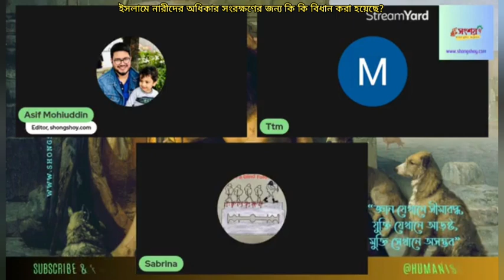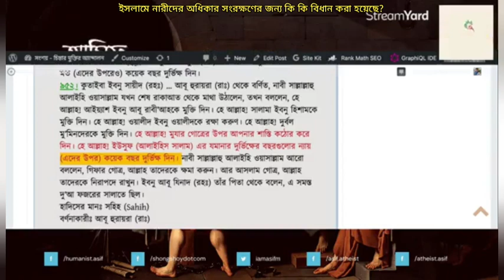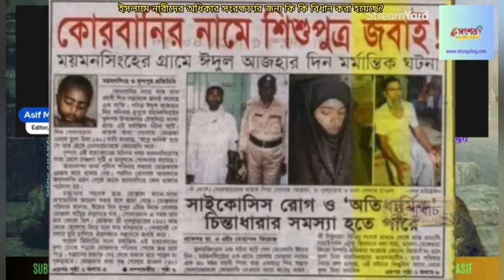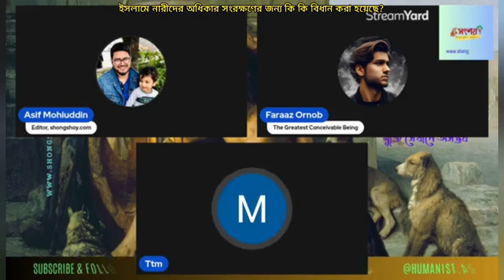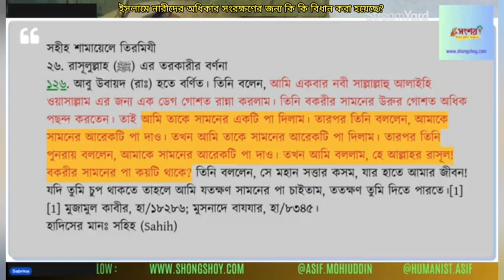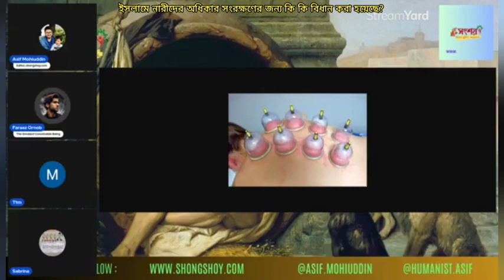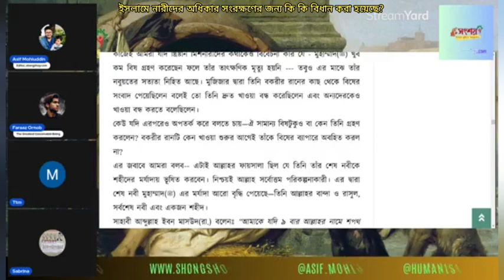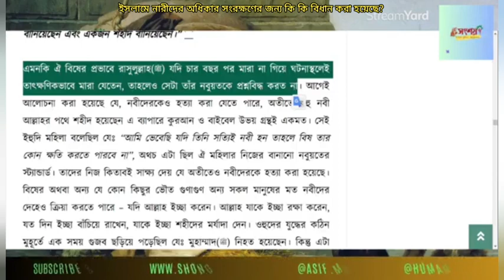ইসলামে নারীদের অধিকার সংরক্ষণ করার জন্য কি কি বিধান করা হয়েছে?